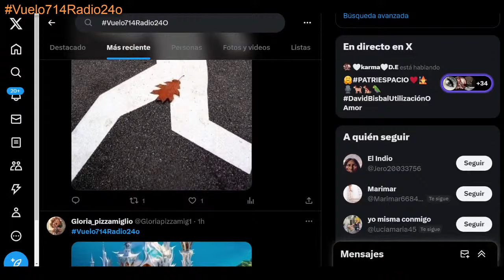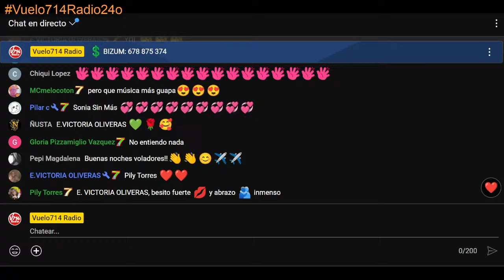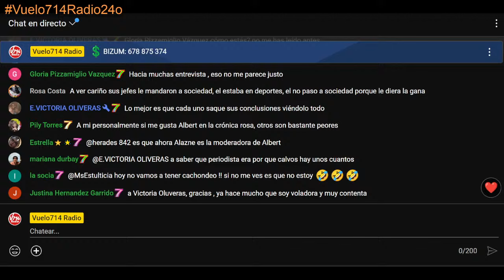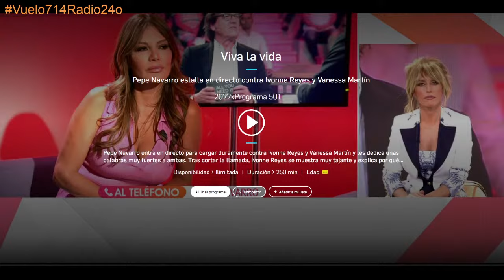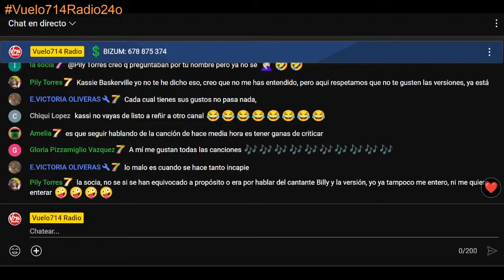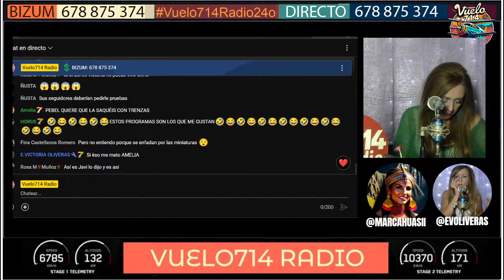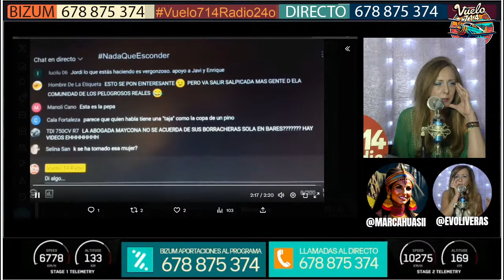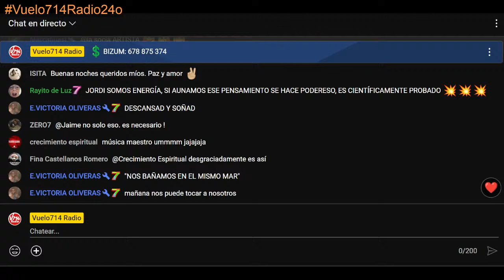ACLARANDO TEMAS DEL VUELO DEL SÁBADO · EL MONEDERISMO VA A ACABAR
Conviértete en miembro de este canal para disfrutar de ventajas:
MARTES DE VUELO ✈️ 🕚 22:00H AL FILO DE LA MEDIANOCHE
🟣 EL MONEDERISMO VA A ACABAR
Hoy os leemos y comentamos en⬇️
Presentado por Jordi Anell y Victoria Oliveras.
Lo demás que pueda surgir ya será CAOS e IMPROVISACIÓN.